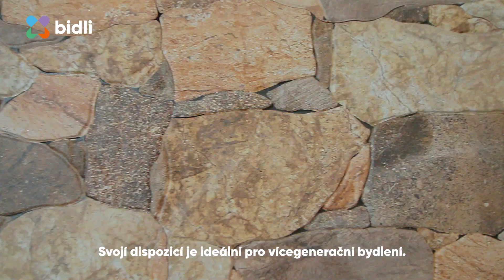Na prodej - Rodinný dům, Plzeň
Ve výhradním zastoupení nabízíme k prodeji rodinný dům o dvou samostatných bytových jednotkách, ve velmi klidné a vyhledávané lokalitě města Plzně - Černice. Dům prošel kompletní rekonstrukcí v roce 2015. V domě jsou dvě kompletně zařízené kuchyně, tři koupelny + WC, šest pokojů a prostorná šatna. Vedle domu na vlastním pozemku stojí prostorná zděná garáž. Vytápění domu je ústředním topením, samostatným plynovým kotlem. Dům je napojen na městský vodovod, odpady jsou svedeny do městské kanalizace. V domě je elektrický proud na 220/380 V. V blízkosti domu je veškerá občanská vybavenost. Bližší informace Vám rádi sdělíme v naší společnosti, případně Vám sjednáme prohlídku.